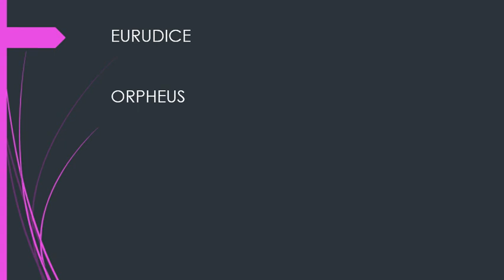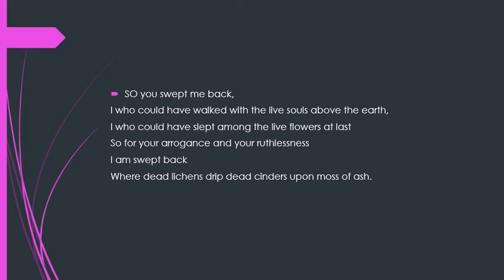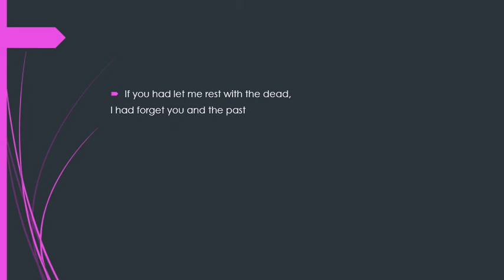Eurydice || By Hilda Doolittle || Poem || Summary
Hello Everyone!!
In this video you'll get the summary of the poem Eurydice which is written by Hilda Doolittle. You 'll also get to know about its theme like the important theme of the poem is betrayal of women by man and other themes like feminism. This poem is based on Greek Myth. Just watch the complete video, you will get to know the summary of the beautiful poem.